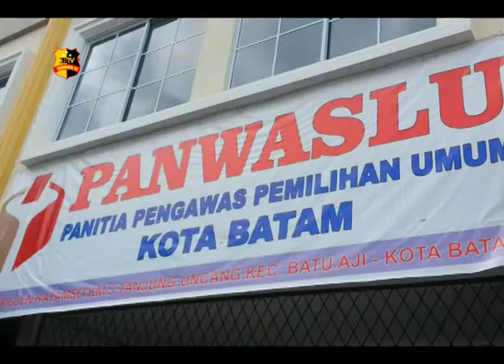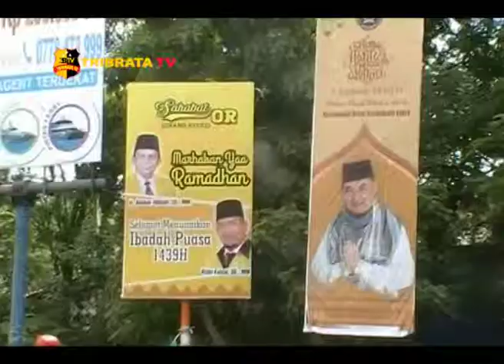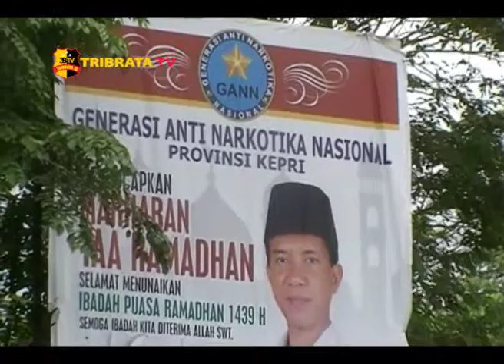PANWASLU KOTA BATAM INGATKAN ATURAN BERSOSIALISASI BAGI PARTAI DAN CALON